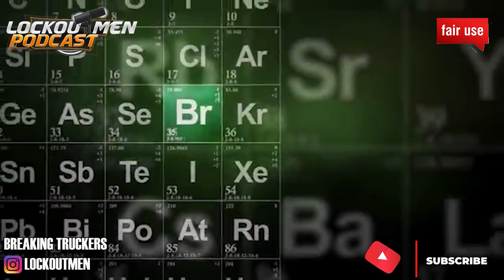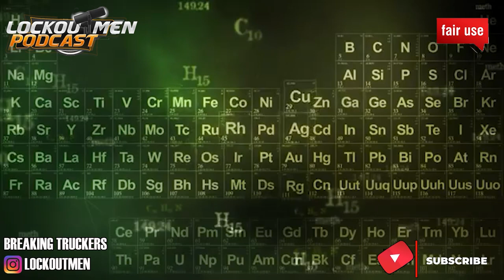What You Going To Do If You Can’t Truck Nomore? | The Recruiter Call Channel 📱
In Today’s Episode: What You Going To Do If You Can’t Truck Nomore?